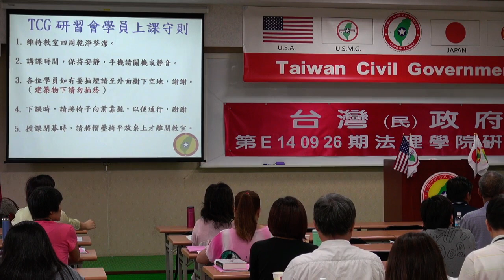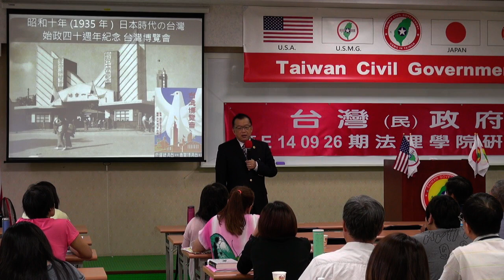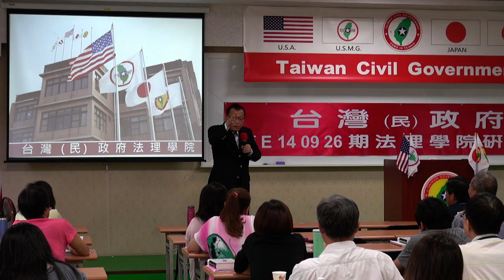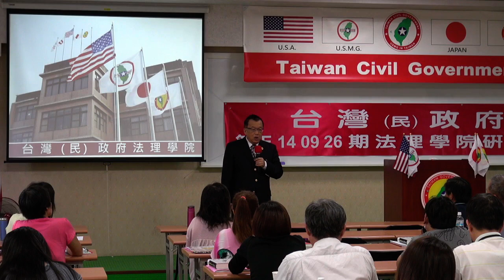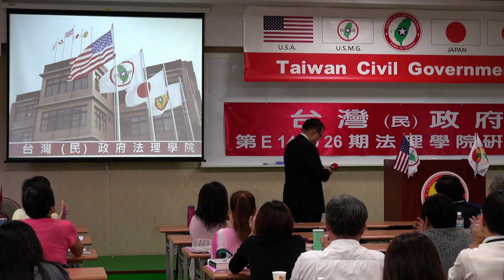140927-與秘書長有約-林志昇-台灣(民)政府第E140926期法理學院初級班